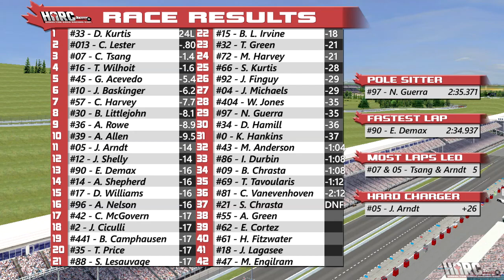2017 HARC Pro Series: Race 2-2: Brasstown Bald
The series heads to the mountains of northern Georgia for a race at the longest road-course on the schedule. The fast 4.799 mile undulating track will put rookies and veterans alike to the test during it's first HARC visit.